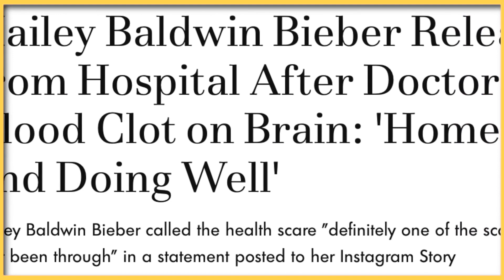Justin Bieber ออกมาพูดถึงภรรยาหลังเข้าโรงพยาบาล | Ur Music Gossip Highlight